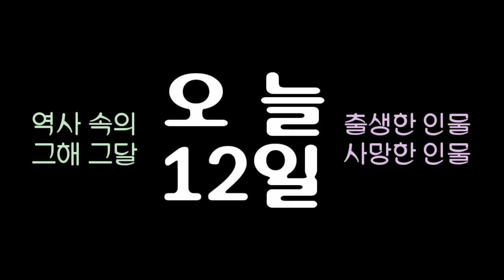역사 속의 오늘, 1935 폴란드 초대 대통령 '피우수트스키' 사망